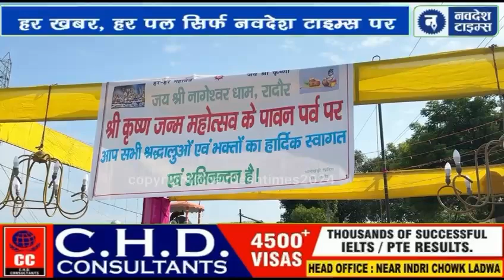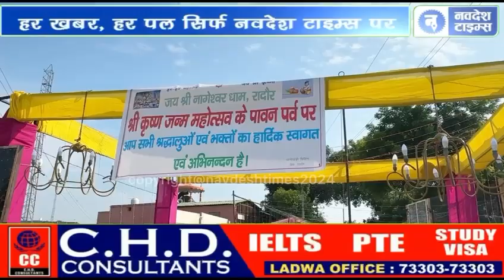रादौर - धूमधाम से मनाया जा रहा श्री कृष्ण जन्माष्टमी उत्सव, Janmashtami festival celebrated